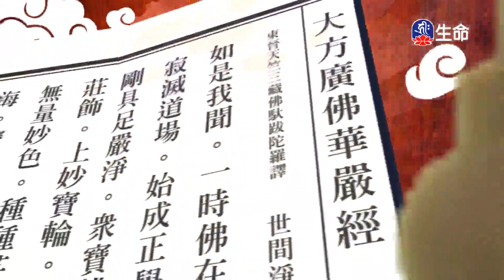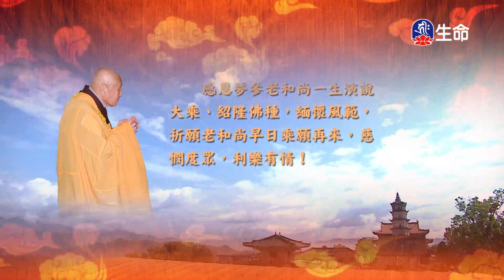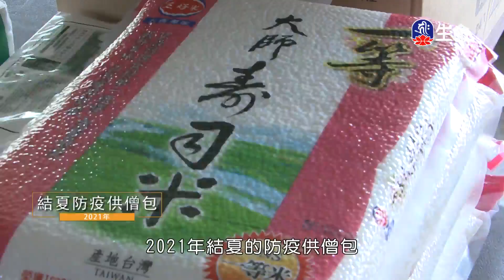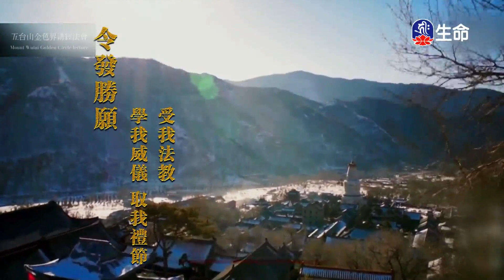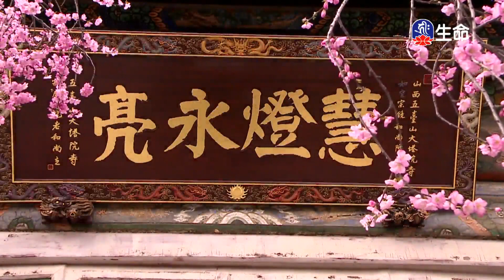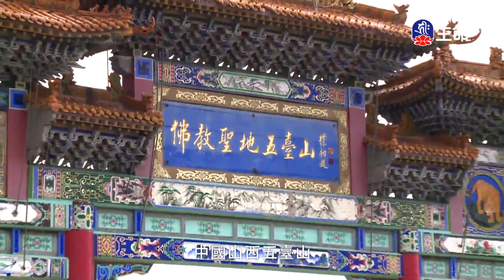華嚴經-淨行品(24)夢參老和尚_長老法語_(lifetv_20230701_00:00)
長老法語_華嚴經-淨行品(24)夢參老和尚。